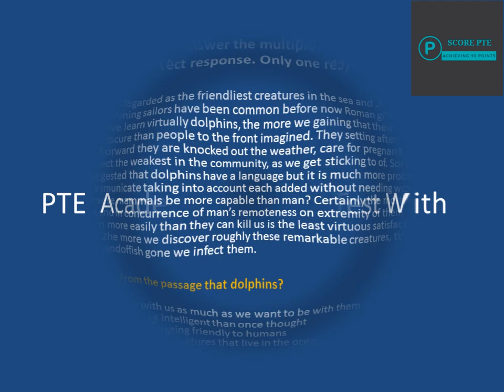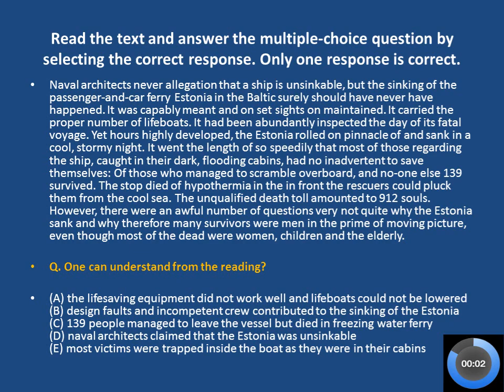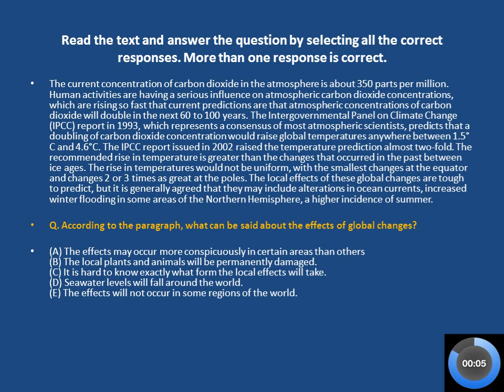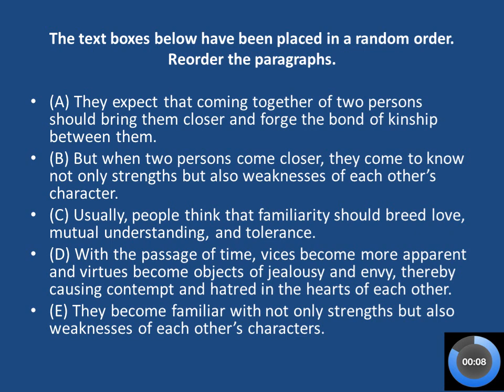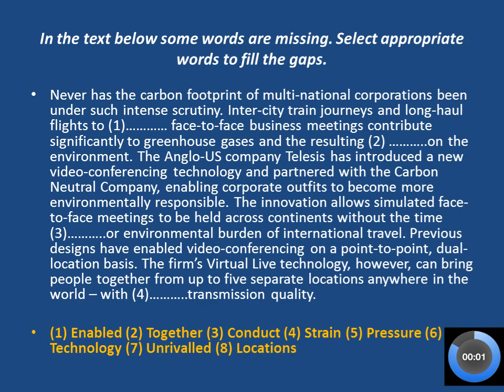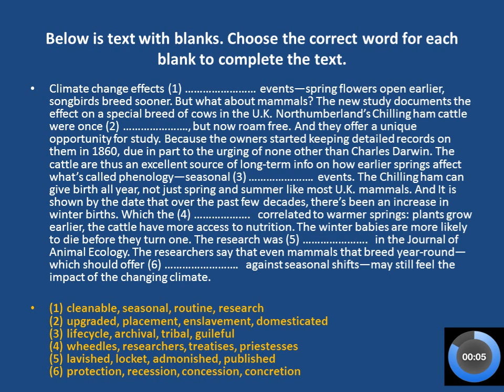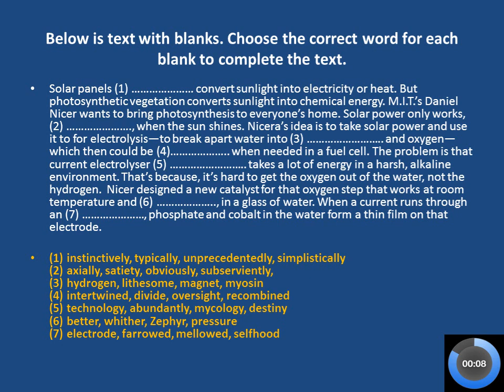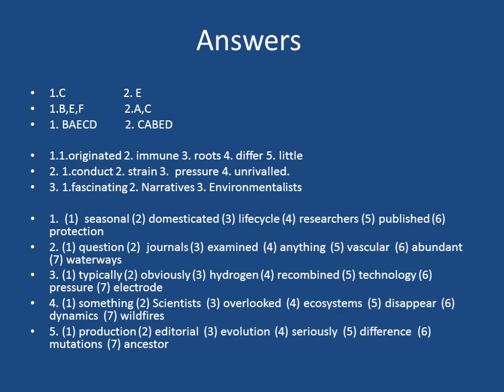PTE ACADEMIC READING TEST WITH ANSWERS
PTE ACADEMIC READING TEST WITH ANSWERS.CLICK HERE TO PRACTICE MORE REAL EXAM QUESTIONS: